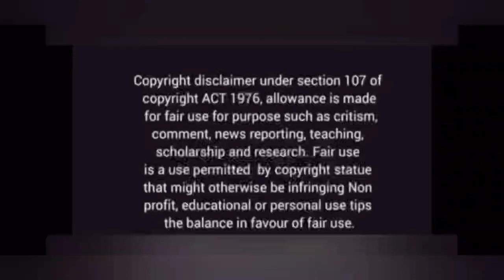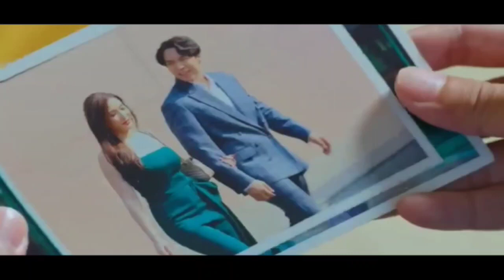Contract marriage with ex gf sister and ended having baby and fell in love later coz of one night